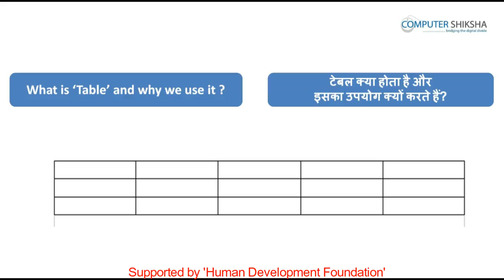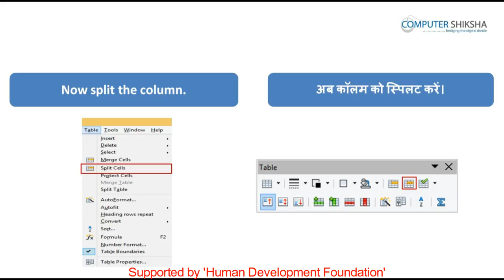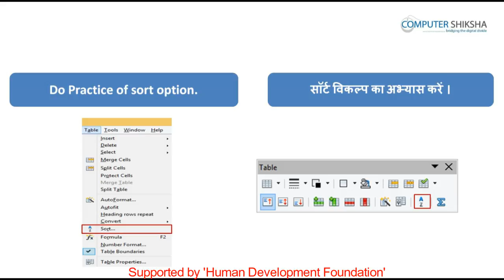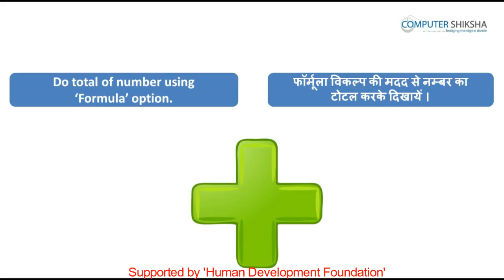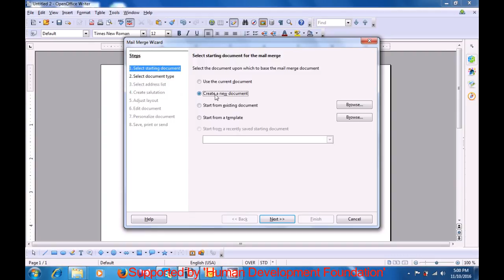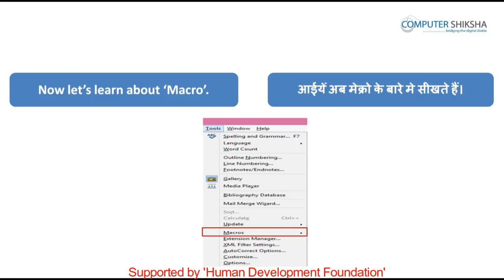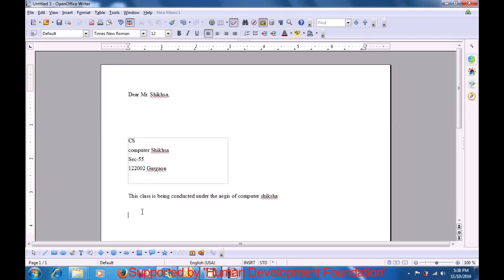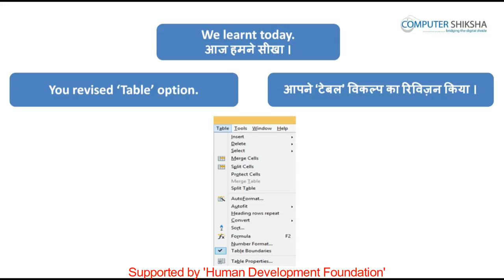क्लास 10 - ओपन ऑफ़िस - राइटर - ३(Open Office - Writer 3) कम्प्यूटर का उपयोग सीखें हिंदी में।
• पिछली क्लास का अभ्यास जैसे कि
• How to make ‘Table’?
• टेबल को कैसे बनाते हैं ?
• How to draw any table?
• टेबल को कैसे ड्रा करते हैं ?
• How to insert ‘Row’ and ‘Column’?
• How to use ‘Merge cell’?
• मर्ज सेल का उपयोग कैसे करते हैं ?
• Why we use ‘Spilt cell’?
• स्प्लिट सेल का उपयोग क्यों करते हैं ?
• Why we use ‘Auto format option?
• ऑटो फॉर्मेट विकल्प का उपयोग क्यों करते हैं ?
• Why we use ‘Mail merge’
• मेल मर्ज का उपयोग क्यों करते हैं ?
• What is ‘Macro’
• मेक्रो क्या होता है ?
• How to customize menus and tools?
• टूल्स और मेन्यू को कैसे कस्टमाइज़ करते हैं ?